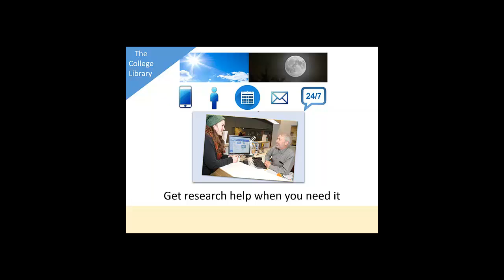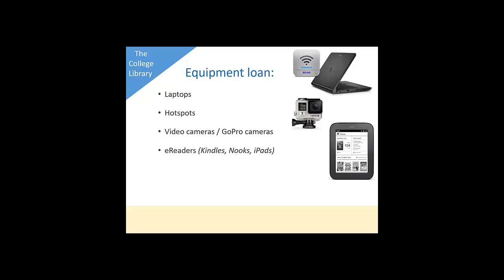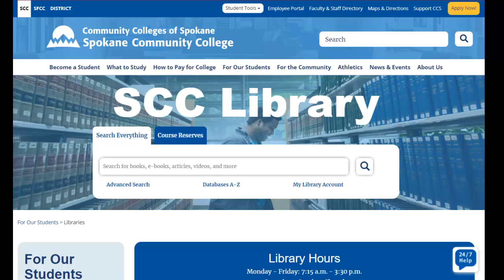The College Library, Spokane Community College (Winter22 update)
From Spokane Community College Library, general information about the SCC College library. Created for APED121 online class during Winter 2022 by Janine Odlevak. Narrator, Melinda Martin.